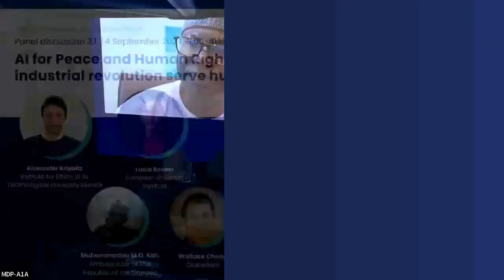Global Ethics Forum 2024 - Panel 3.1: AI for Peace and Human Rights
Watch the live stream of GlobalEthicsForum2024 - Day 3, Wednesday 4 September 2024

Panel 3.1: AI for Peace and Human Rights: Can the fourth industrial revolution serve human dignity and unity?
Alexander Kriebitz, Institute for Ethics of AI, Technological University Munich.
Germany.
Lucía Bosoer, Project Associate, Chair on AI and Democracy, Florence School
of Transnational Governance, European University Institute. Argentina.
Frédéric Esposito, Director of the Bachelor of International Relations at the
Global Studies Institute (GSI), University of Geneva. Switzerland.
Muhammadou M.O. Kah, Ambassador of The Republic of the Gambia to the
Swiss Confederation & Permanent Representative to the UN Office at
Geneva, World Trade Organisation (WTO). The Gambia.
Wallace Cheng, Head of Impact, Innovation and Development, Globethics.
Switzerland.
Moderator: Paul Martens, Associate Professor in Ethics, Baylor University.
Canada.